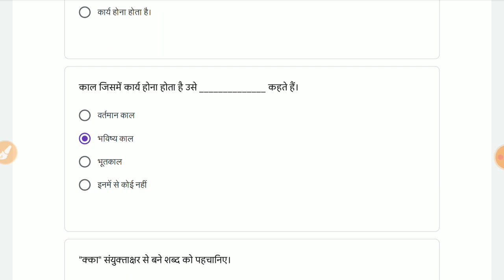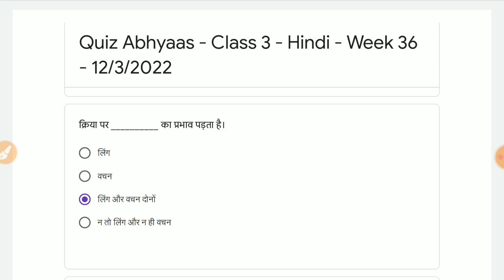class/ कक्षा 3 Quiz abhyaas. Hindi/ हिन्दी week / सप्ताह 36. दिनांक 12/3/2022